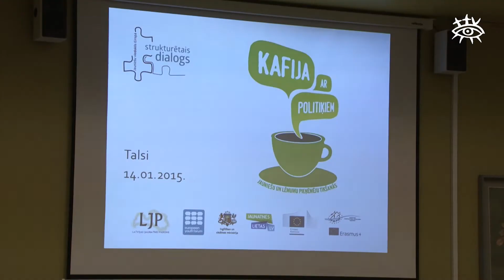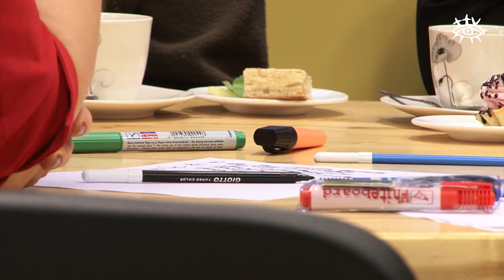Novada jaunieši vēlas iesaistīties lēmumu pieņemšanā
Trešdien Talsu novada Bērnu un jauniešu centrā  notika pasākums Kafija ar politiķiem. Neformāla dialoga veidā jauniešiem tika dota iespēja tikt uzklausītiem, izteikt savas domas, vēlmes un vajadzības